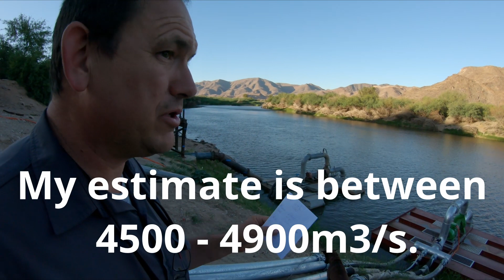Orange river Flood update 15 November 2022. The numbers have changed , this flood will be serious.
The Orange river flood just got more serious, the predicted flow rate is up from 3500 m3/s to 4500m3/s, that is a significant increase and raises the danger levels.
Die Oranje rivier is in vloed, ek probeer om daaglik n opdatering van die rivier se vloeie op video te sit en te deel.